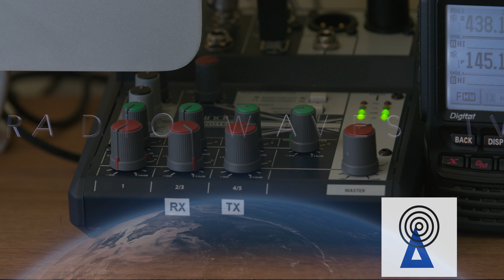A quick follow up for the performance of the home made dipole antenna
This is a follow up from the making of a dipole to see how it performs on the Icom IC-7300

Topical series hosted by Glenn VK2HTV

Any use of clips in this video is as criticism, comment, news reporting, and teaching and compliant with YouTube’s copyright guidelines and United States Federal Law:

This YouTube channel is provided "as is," does not represent that any outcome or result from viewing of this channel. Your use viewing of this YouTube channel is at your own risk. You enjoy this YouTube channel and its contents only for personal, non-commercial purposes.